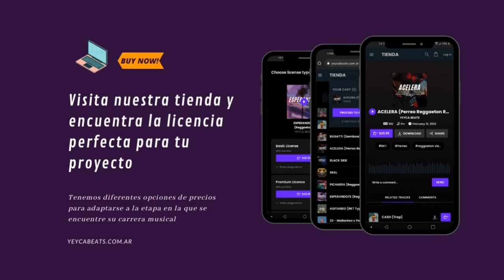MEDELLÍN - Beat Reggaeton | Cris MJ Type Beat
🎵 Tempo: 95
🎵 Tono: Fm